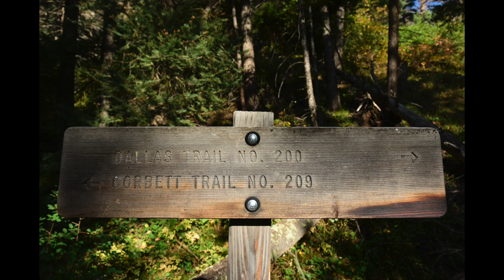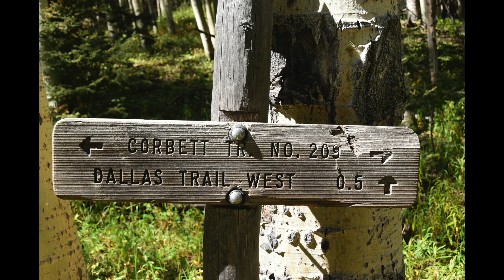Corbett Dallas Loop Images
See video version posted next to this one.